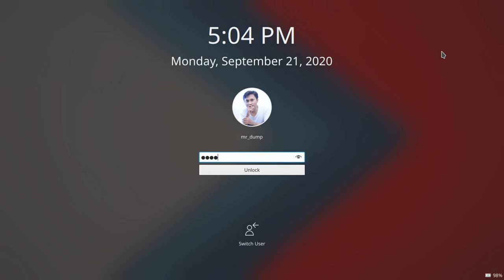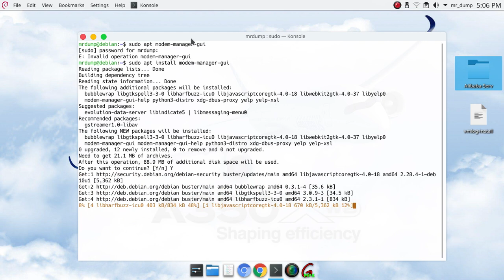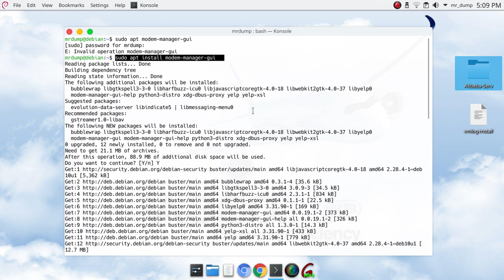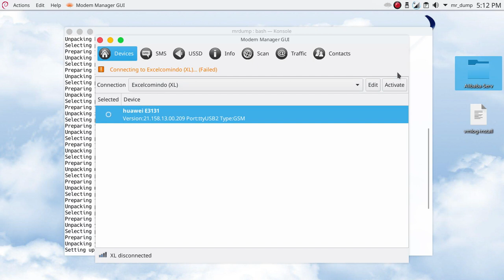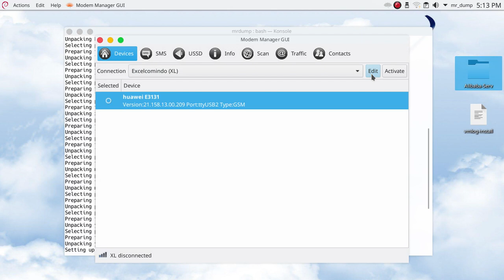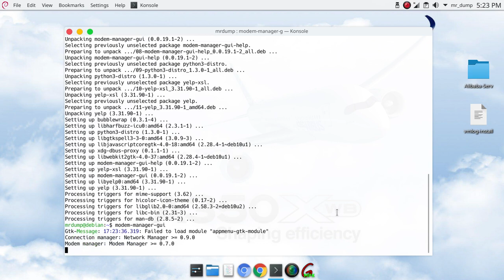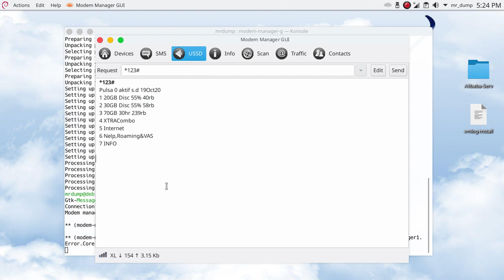videolog-20200921-Install Aplikasi Modem GUI di Debian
Install Aplikasi Modem GUI di Debian- Sudah tersedia di list app bawaan repository Debian 10/ Buster. Applikasi ini bisa digunakan untuk memantau modem usb yang dipakai, kebetulan saya pakai huawei, langsung bisa nyambung termasuk kirim sms dan kode USSD untuk cek pulsa dll.